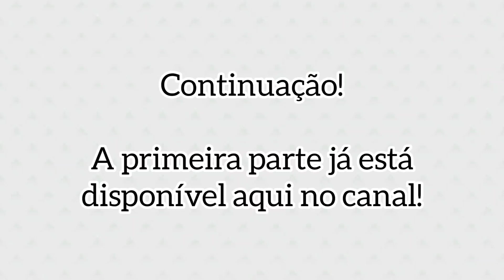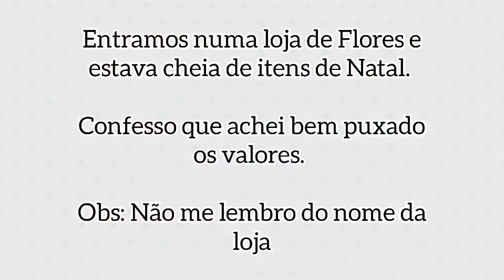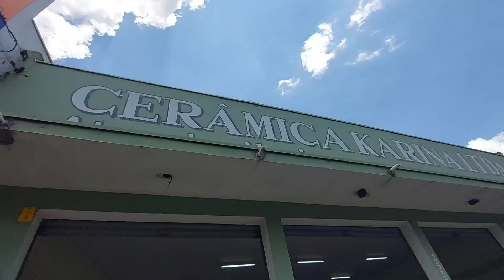PORTO FERREIRA| SCALLA PRIMEIRA E SEGUNDA LINHA| CERÂMICA KARINA| LOJA DE NATAL| Pt 2- BGG #12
Endereço da loja: Av. João Martins da Silveira Sobrinho, 2797- Jardim Santa Marta, Porto Ferreira - SP, 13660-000

 Horário de funcionamento:
 Segunda a Sexta: 07:00 - 17:30
 Sábado: 08:00 - 15:00
 Domingo: Fechado

❤ Contato